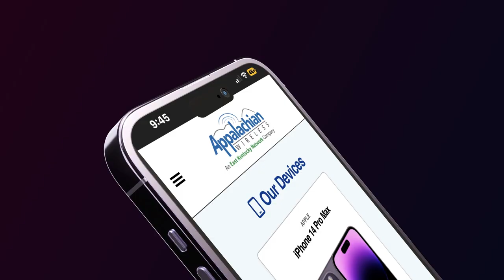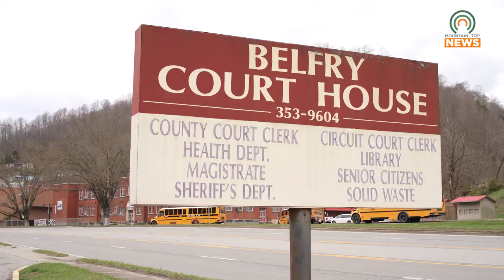Remote Pike County Clerk's Office in Belfry Extends Its Hours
The remote Pike County Clerk's Office in Belfry has extended its hours to better suit the public's needs.